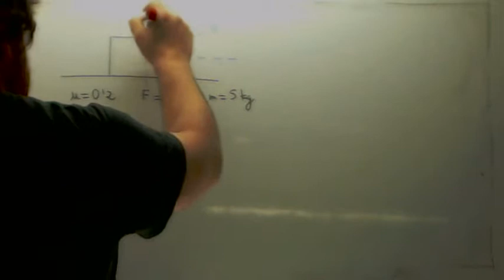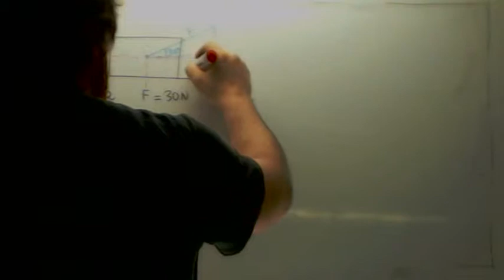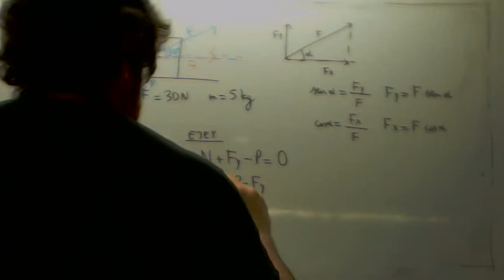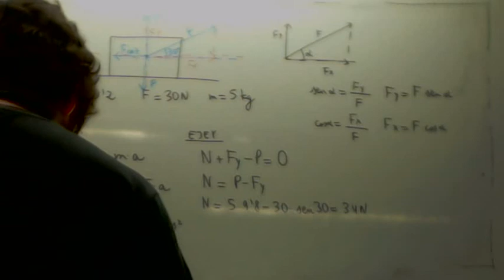Masa sobre plano horizontal con fuerza oblicua Usero